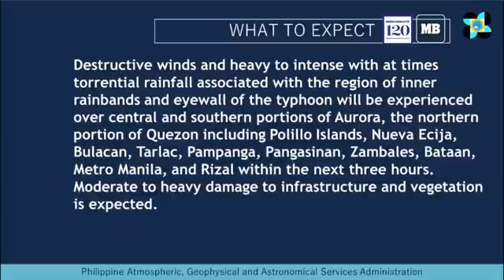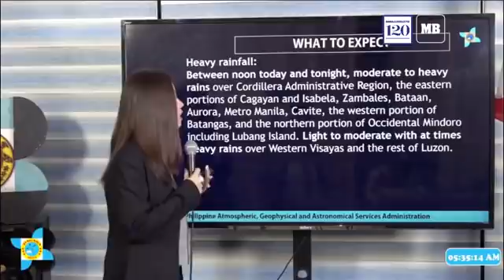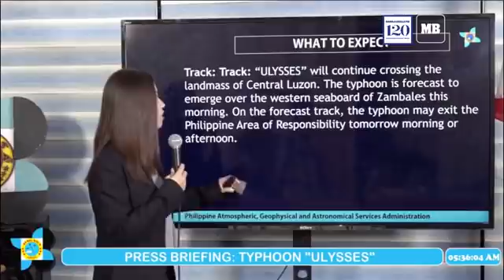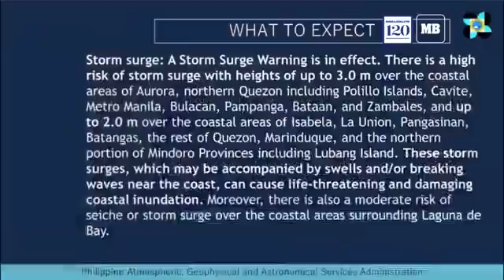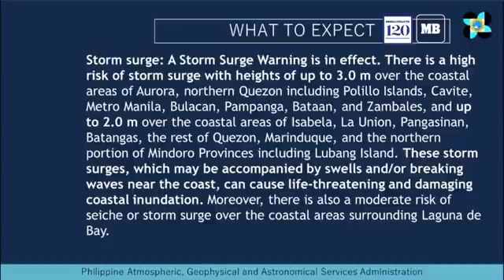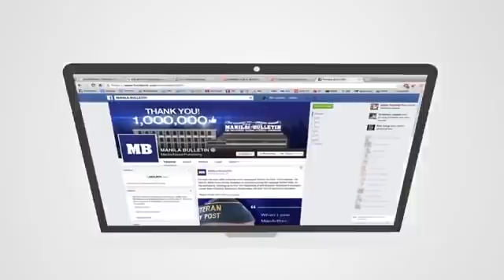Typhoon UlyssesPH moves inland and is now in the vicinity of southwestern Nueva Ecija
PAGASA Press Briefing: TYPHOON UlyssesPH Thursday 5AM November 12, 2020

DOST-PAGASA Weather Specialist: Loriedin De La Cruz